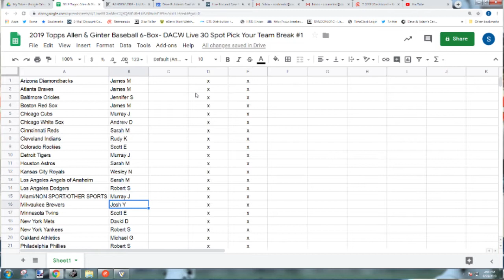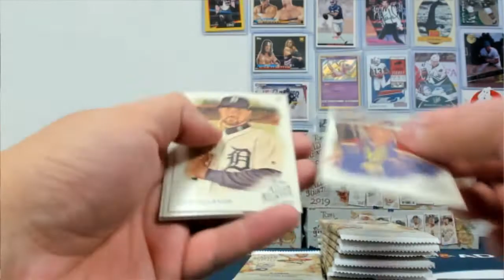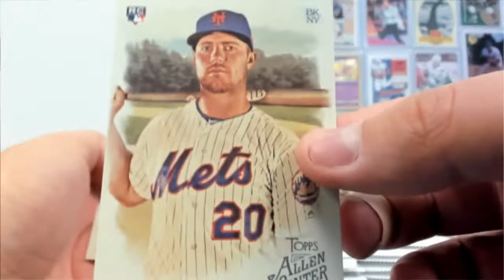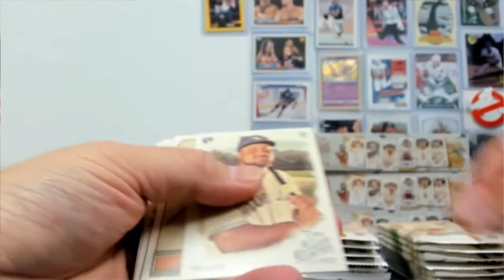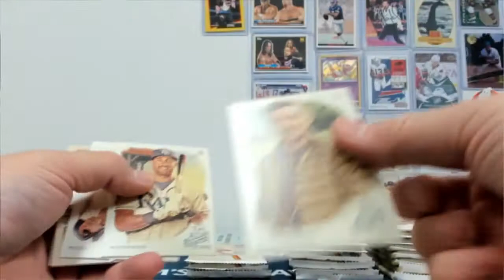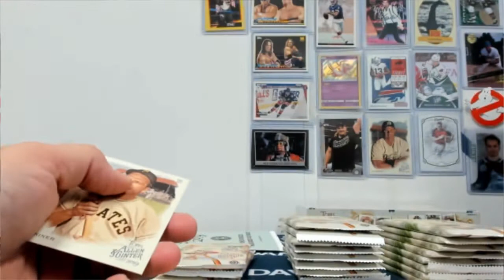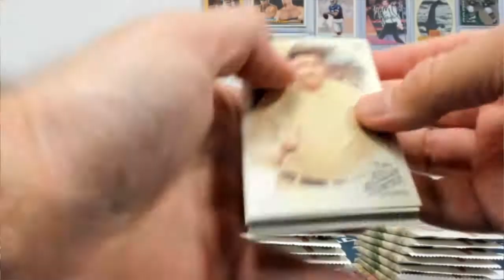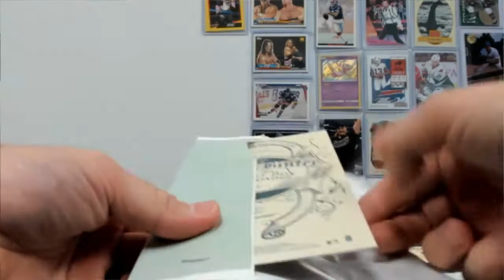2019 Topps Allen & Ginter Baseball 6-Box- DACW Live 30 Spot Pick Your Team Break #1